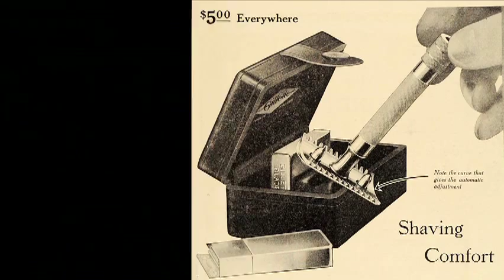Barbershops - Timeless Tradition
Take a look into a timeless tradition, shot on location at Red's Classic Barbershop in Indianapolis, Ind.
written and produced by Twinkle VanWinkle